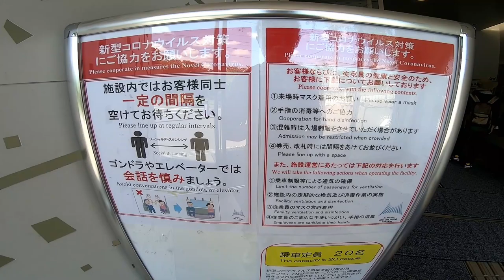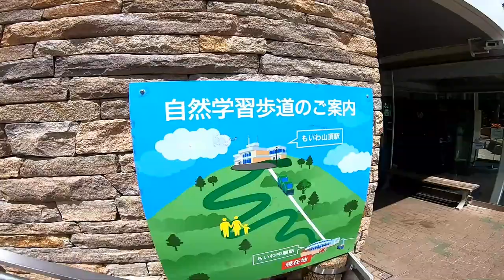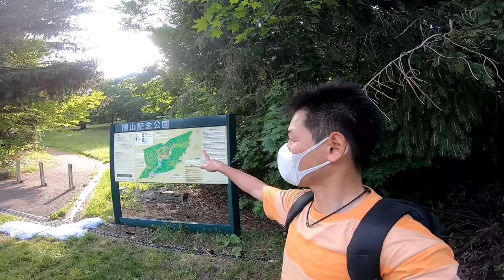【札幌 観光】2020年 2ヶ所の展望スポットの現状 撮影日:2020/7/19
【1か所目】
『藻岩山ロープウェイ』さんのホームページはこちら

【2か所目】
『旭山』さんのホームページはこちら